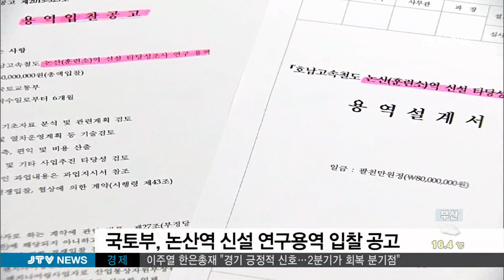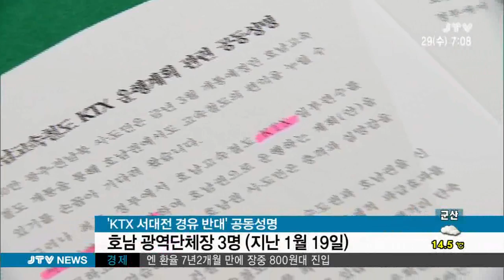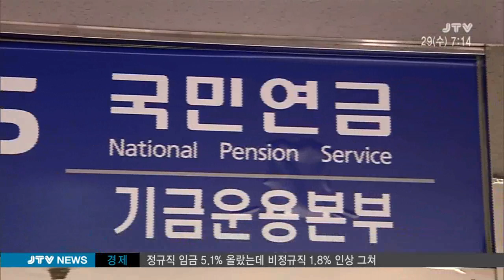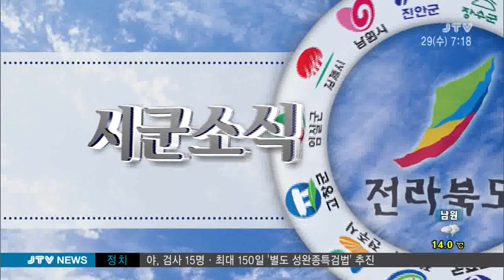[JTV 전주방송] JTV 아침뉴스 2015.4.29(수)